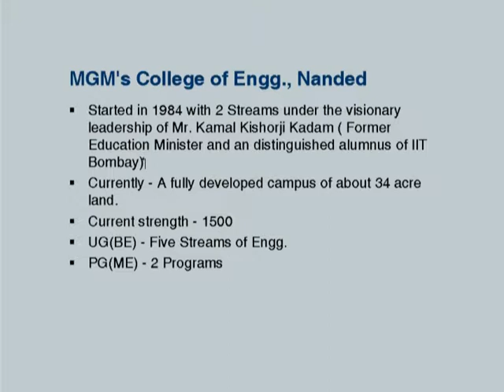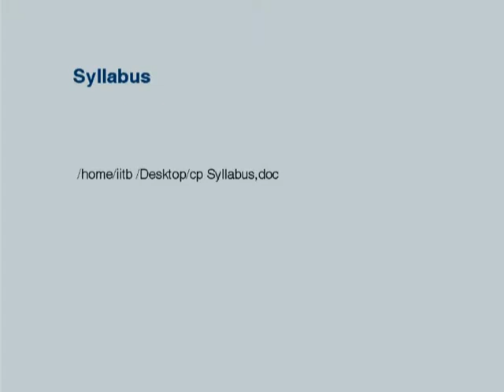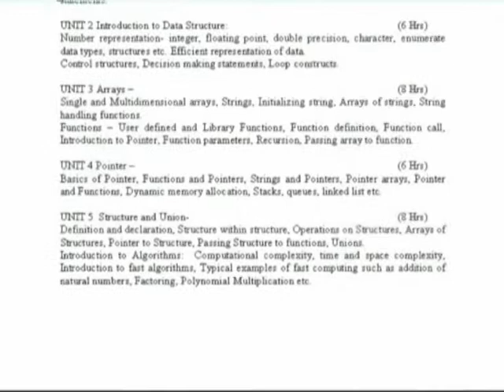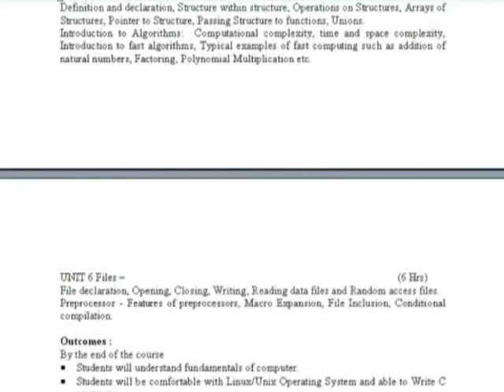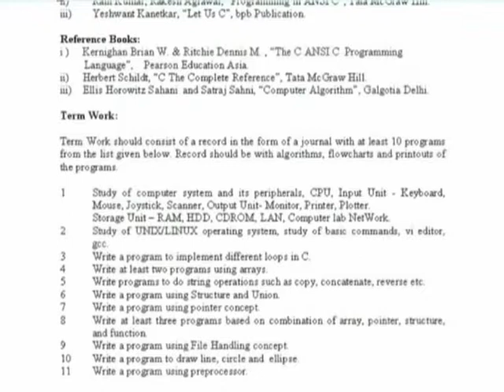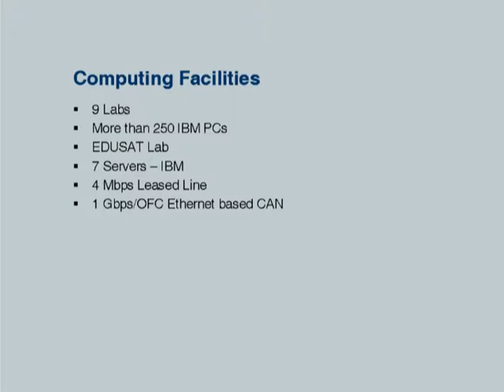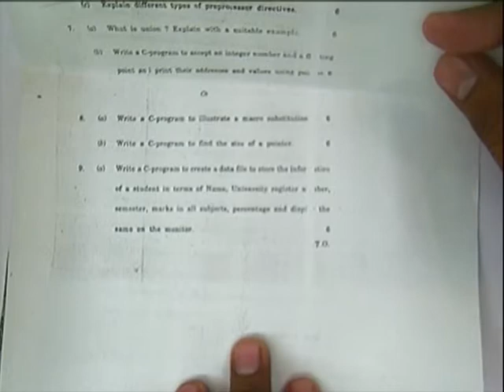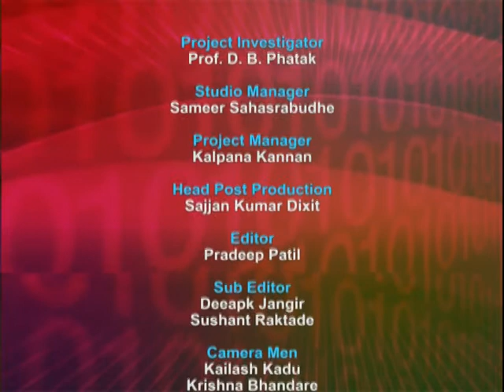ETCP2 LP16 Introduction to MGM's College of Engineering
This is 16th Presentation Session of Effective Teaching/Learning of Computer Programming workshop arranged for coordinators. It was delivered by Prof. Hashmi S. A. from IIT Bombay.

In this session he talked about the computer programming course at MGM's College of Engineering and Technology, Nanded, Maharashtra. He explained about syllabus, evaluation pattern and sample question papers of this course.